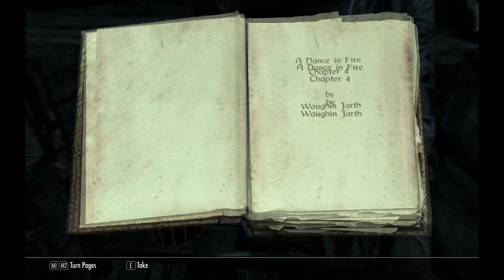Epic Skyrim Ep. 6 "Well lets see whats in here"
Episode 6 of my Epic Skyrim playthrough. On my way to the Greybeards place. i only get side tracked 2 times. thats good right?